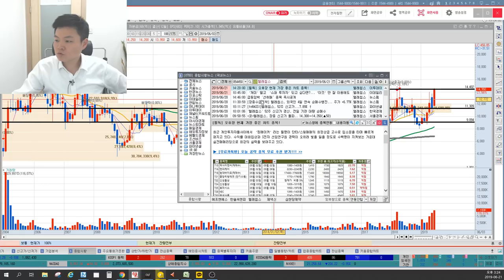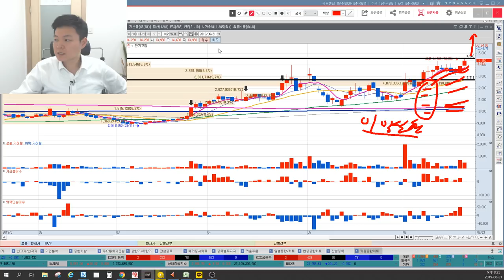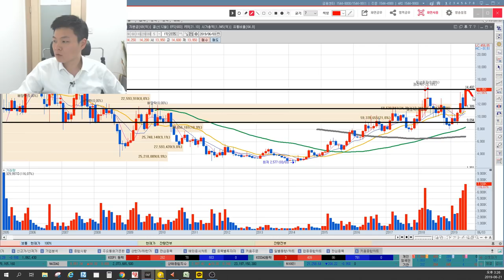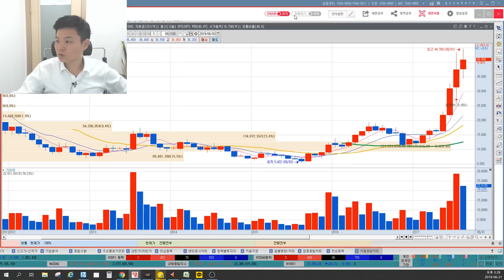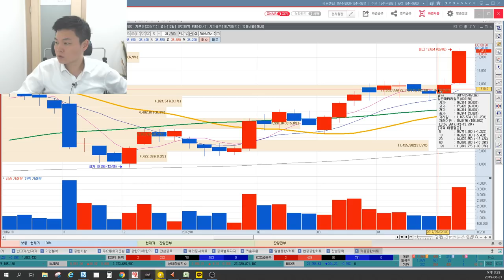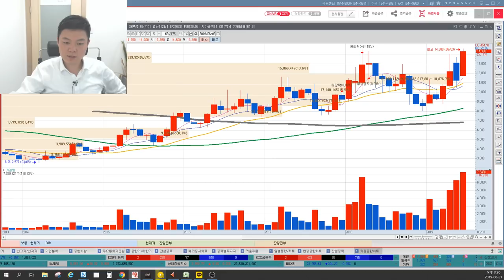텔레칩스 거래량이 없어졌다? 숨겨진 거래량의비밀, 박스권돌파와 박스권횡보의 차이, 세력매집가격? 작전세력 앞으로가 중요하다. 이상로의 차트분석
1. 텔레칩스 거래량 비밀
2. 텔레칩스 박스권돌파할까?
3. 작전세력의 앞으로의 방향